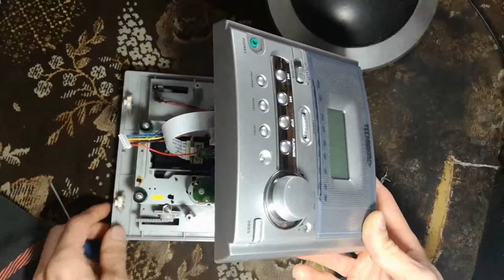Mini wieża z OLX...co było uszkodzone?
Kupiona na olx za 13PLN. Uszkodzenie? Nie działał jeden głośnik.
Przyczyną okazało się potencjometr od przełączania cd/adia.
Nowy już kupiony na allegro i będzie wymiana jutro.